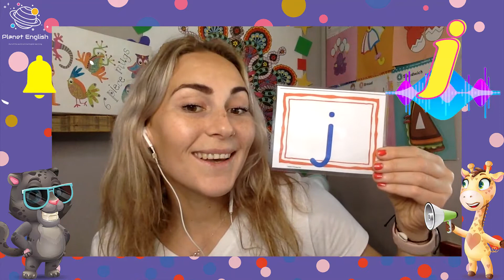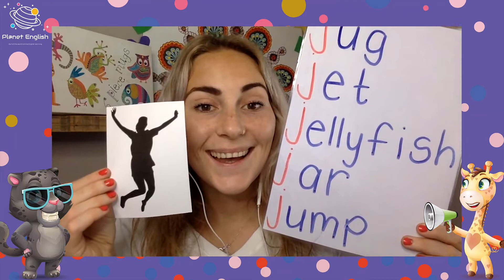The J Sound | Phonics ESL Interactive Lesson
Play games and learn to recognise and name the "J" sound.

Explore Planet English lessons entertain your children while they learn to recognise and name the "J" sound in English. They will learn how to say the letter sound, write the letter,  identify the sound in different words and blend the letter sounds to help develop reading skills.

Learn English at home with your children through fun and easy games. Let's learn the sounds of the letters, of the English alphabet today!

✨ Jug
✨ Jet
✨ Jellyfish
✨ Jar
✨ Jump

⏲️TIMECODES⏲️
0:00​​ - Intro
0:19 - Say the letter sound
0:30 - Learn the letter action
0:43 - Write the letter
1:03 - Say the letter sound 5 times
1:20​​ - Learn words with the letter sound
3:30 - Guess the word quiz
4.52​​ - Review the letter sound